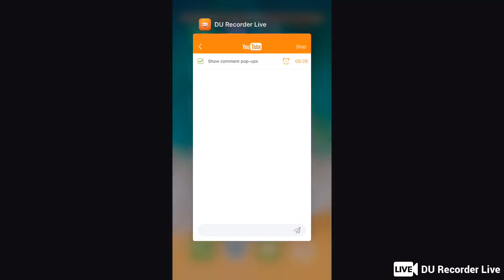JOSE TY ESPINAL Live Stream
Wasup